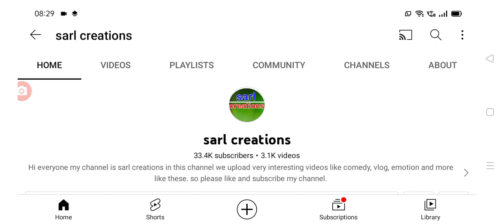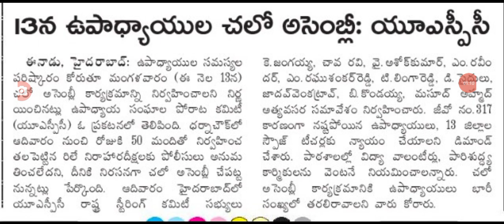ఈరోజే ప్రభుత్వానికి గట్టి షాప్ ఇస్తున్న ఉద్యోగులు bad news for CM KCR on employees.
hello everyone today update is TS government employees latest update .@sarlcreations